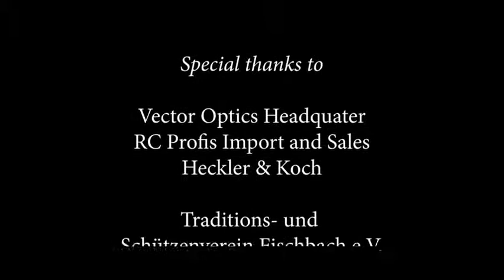Vector Optics GenII Forester 1-5x24 Riflescope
Vector Optics GenII Forester 1-5x24 Riflescope 30mm Center Dot Illuminated Fits AR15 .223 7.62mm Airgun Airsoft Hunting Scope